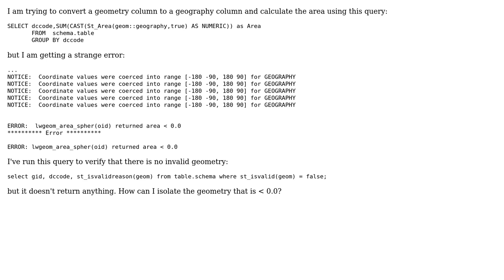GIS: PostGIS geography returns area ‹ 0.0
With thanks & praise to God, and with thanks to the many people who have made this project possible! You are responsible for your own actions.